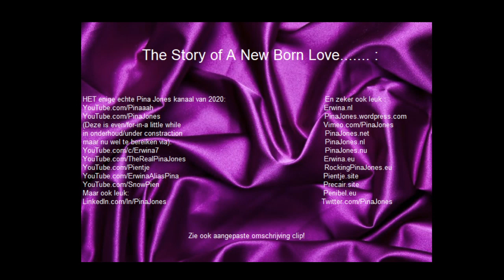Hey hey hey: van Inkel The best DJ take 1 Zie ook omschrijving clip! En Erwina.nl DankUWelWelWel!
ErwinaAliasPina